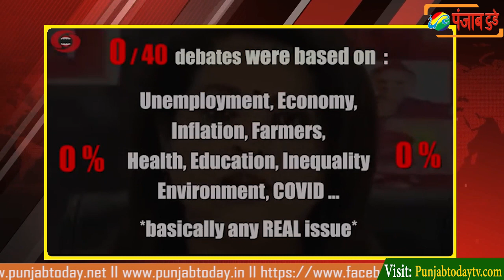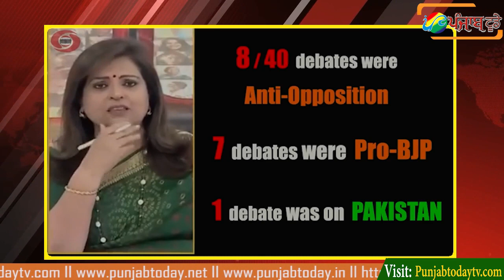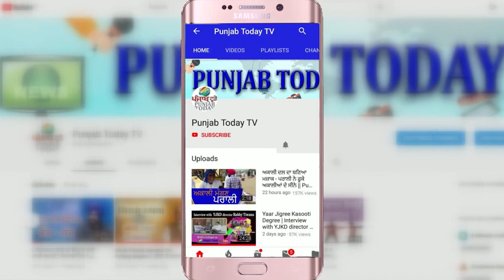संदीप चौधरी को आया गुस्सा, BJP प्रवक्ता की कर दी कुटाई I Godi Media I Sandeep Chaudhary Savage